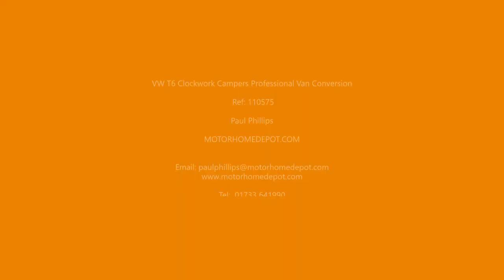2016 VW T6/T30 Pop top Transporter by Clockwork Campers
NOW SOLD

VW T6 Clockwork Campers Professional Van Conversion 102BHP 4 berth, 5 Travelling seat belts. High quality conversion by Clockwork Campers. Rare Long Wheel Base (LWB) for extra internal space. Fitted with Austops TUV approved Pop top roof with bed, marine grade material and Eberspaecher diesel heating for those cold nights.

Attractively upholstered front double Seat swivel Passenger seats which transforms the usable living space. Five comfortable travelling seats all with the safety of 3 point seatbelts and matching head rests. Privacy tinted windows with black out curtains.

Full campervan conversion including Rock n Roll Bed, Storage units with Smev 9222 sink hob and Waeco cr50 12V Fridge. Full intelligent electrical package, spotlighting and touch lights, lesuire battery and 230v Hook up. Altro flooring, 2 side blackout curtains in rear.

Full insulation board and carpet line. Double swivel front seat base. Front seat re upholstered to match rear seats/bed. Austop Pop top roof in gloss black. Eberspacher diesel heater with 7 day timer.TV/DVD with aerial point fitted.

Converted in April 2018. Never slept in, used only for day events.

LED touch operated lighting. USB 12v points. SMEV sink and double hob with tap, attractive Gloss black work surface with matching adjustable table providing dining for 4 adults. Slate grey safety flooring, Insulation and carpet lining. Externally there are colour coded front and rear bumpers and mirrors, alloy wheels and a removable Tow Bar.

Storage includes under seat, overhead locker, two rear cupboards as well as usual kitchen cupboard Storage. MOT Oct 2020. Recent Service. Superb condition, high quality professional van conversion designed to accommodate a family or a couple.

Located near Kings lynn Norfolk Part Exchange and Finance options available. For more information and to request extra pictures of this high quality van conversion please email at the address above or call Paul on 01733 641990.